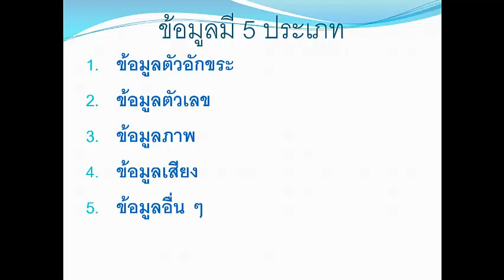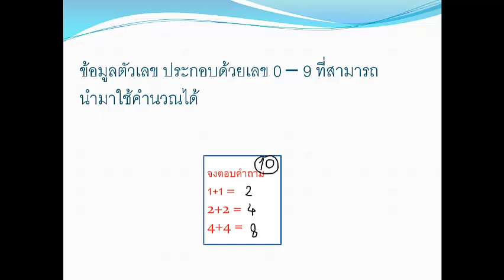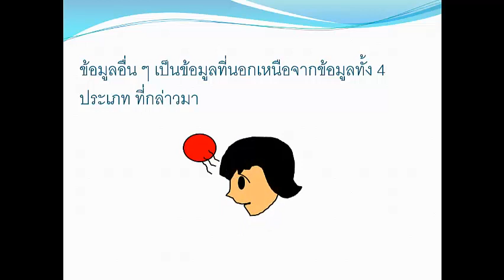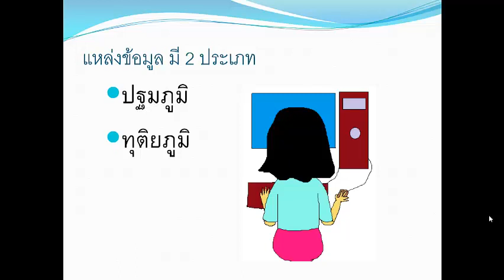เรียนออนไลน์ วิชาคอมพิวเตอร์ เรื่อง ข้อมูล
บทเรียนออนไลน์ ชั้น ป.4 วิชาคอมพิวเตอร์ ข้อมูล แหล่งข้อมูล ของโรงเรียนพิพัฒนา
เมื่อดูคลิปจบแล้ว ให้ทำแบบฝึกหัดที่ link นี้ได้เลยค่ะ

นางสาวชัญญา คงเจริญปภาวิน